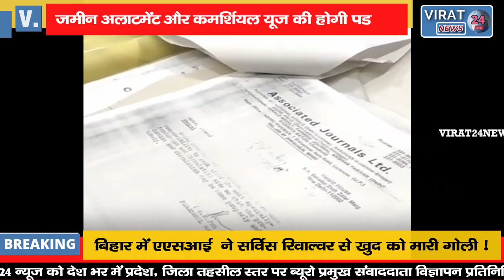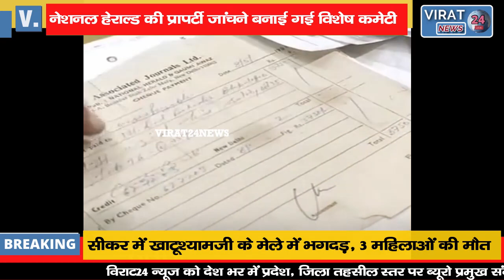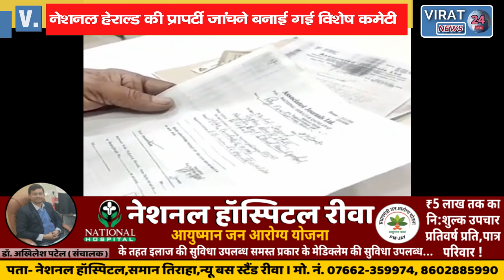नेशनल हेराल्ड की प्रॉपर्टी जांचने बनाई कमेटी; जमीन अलॉटमेंट और कमर्शियल यूज की होगी पड़ताल !